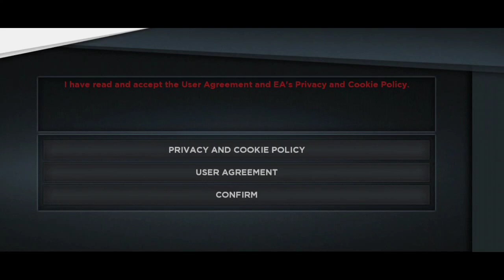Racing to the Top | Need For Speed Most Wanted Part 1 Android Gameplay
Buckle up and get ready for the ride of your life with Need For Speed Most Wanted Part 1! Watch as we race through the streets in this adrenaline-fueled Android gameplay video.

Fungames4u is the ultimate gaming channel on YouTube, featuring a wide range of games to suit every taste and style. From classic favorites to the latest releases, we've got it all. Our videos are informative, engaging, and designed to help you get the most out of your gaming experience.
I will upload best android games and pc games tutorial videos, and in this gameplay videos i will solve all the stages and game levels.